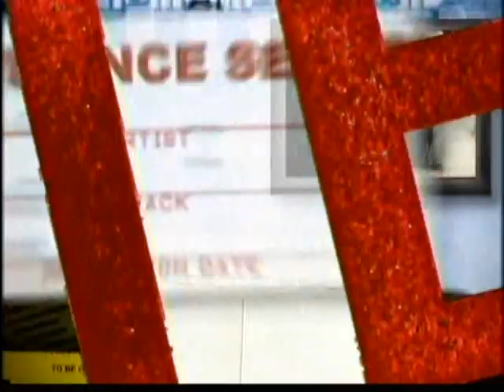Video On Trial - Katy Perry - Hot n Cold